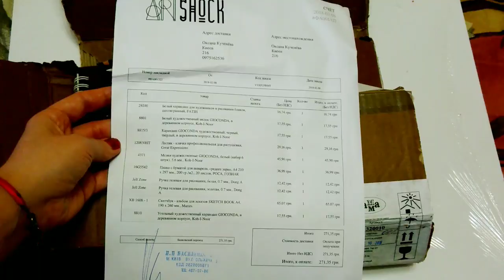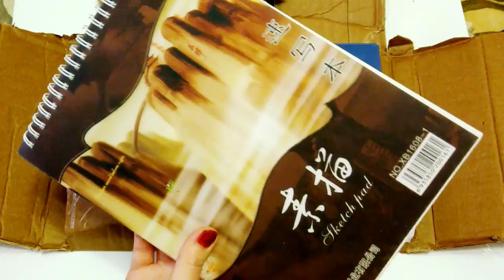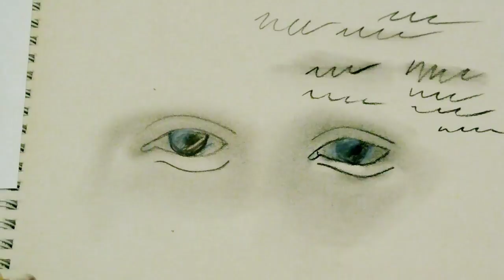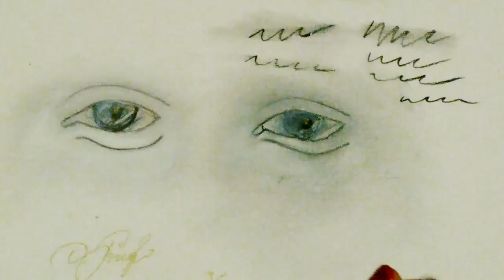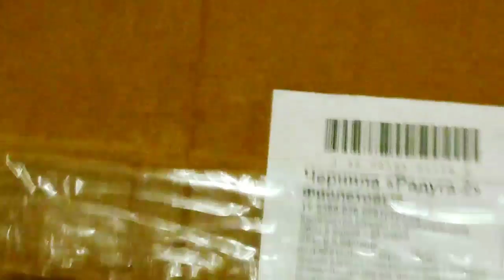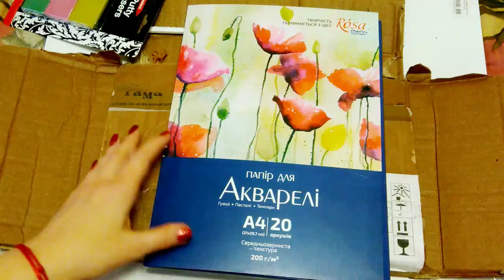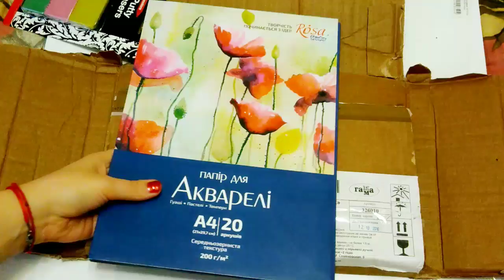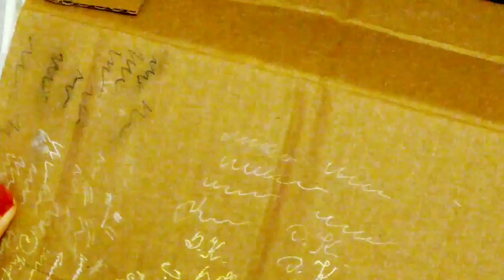Материалы для творчества. Обзор: альбом, белые карандаши, белая ручка, уголь и т.д.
Материалы для творчества. Обзор покупки из художественного магазина через интернет: альбом, бумага, белые карандаши, белые мелки, белая ручка, черный карандаш для рисования, уголь, клячка, золотая ручка